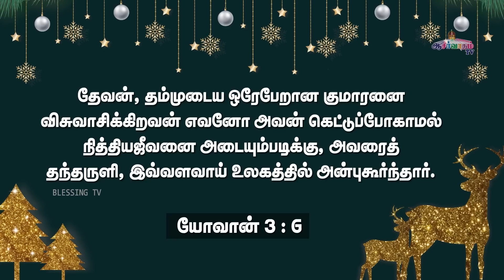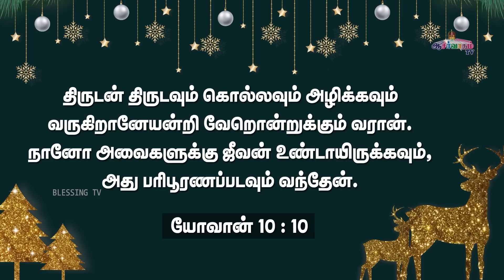அனுதின ஆண்டவரின் சத்தம் - Daily Voice of The LORD | 25 Dec 2022 | Bro. Allen Paul